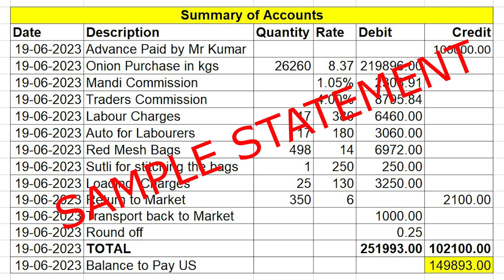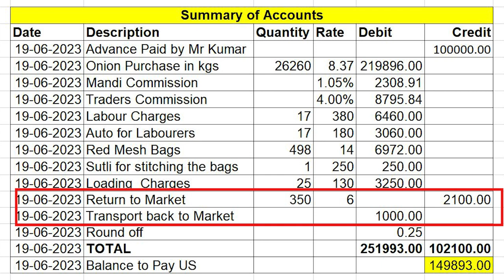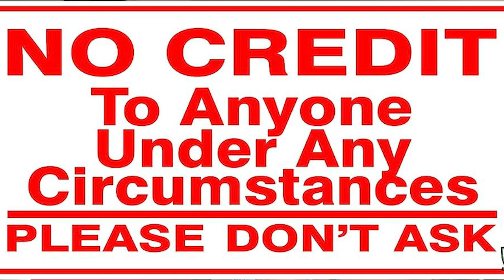Nashik Onion Buying methods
Learn about the various ways by which you can buy Nashik Onion from GOODLUCK AGRO in Nashik, India

வெங்காய வியாபாரம் தமிழ்,. வெங்காய சேமிப்பு, வெங்காய வணிகம், வெங்காய சந்தை இன்று, வெங்காயத்தை நீண்ட காலத்திற்கு சேமிப்பது எப்படி, வெங்காய விலை இன்று, வெங்காய சேமிப்பு முறை, இன்று வெங்காய விலை, நாசிக் வெங்காய சந்தை, வெங்காய சந்தை, கோயம்பேடு சந்தை, நாசிக்கில் இன்று வெங்காய விலை, வெங்காயம் தமிழ்நாட்டில் மொத்த சந்தை, வெங்காயம், லசல்கான் வெங்காய சந்தை விலை இன்று, நாசிக் வெங்காய சந்தை விலை இன்று, நாசிக் வெங்காய சந்தை இன்று விலை, வெங்காய விலை இன்று, கோயம்பேடு சந்தை விலை பட்டியல் இன்று, வெங்காயம் விலை, இன்று சோலாப்பூர் வெங்காய சந்தை விலை, சென்னையில் சிறந்த மண்டி, ஏற்றுமதி இந்தியாவில் வணிகம், தமிழ்நாட்டில் பூண்டு மொத்த சந்தை, வெங்காய மொத்த வியாபாரம் செய்வது எப்படி, வெங்காயம் வியாபாரம்,  மொத்த விலைக்கு இனி தமிழகத்தில், வெங்காய வியாபாரத்தில் லாபம், வெங்காய வியாபாரத்தில் எவ்வளவு லாபம் சம்பாதிக்க முடியும், வெங்காயம் விற்கும் பட்டதாரி,  வெங்காயம் மொத்த வியாபாரம் செய்வதற்கு / வெங்காயம் சேமிப்பு கிடங்கு அமைக்கும் முறை, சின்ன வெங்காயம் வியாபாரம், நீங்கள் வெங்காயம் மொத்த வியாபாரம் செய்ய வேண்டுமா, வெங்காயம் வியாபாரம் மண்டி, மதுரையில் சின்ன வெங்காயம் பெரிய வெங்காயம் வாங்க சிறந்த மார்க்கெட்,  வெங்காயம் மார்க்கெட், வெங்காயம்  வியாபார கடை வைத்தால் லட்சங்களில் வருமானம்,

தமிழில் வணிகம்
வணிக யோசனைகள்
தமிழில் வணிக யோசனைகள்
வீட்டு வணிகம்
சிறு தொழில்
வணிக whatsapp
தமிழில் வீட்டு வணிகம்
சிறு வணிக யோசனைகள் தமிழ்
சிறு வணிக யோசனைகள்
தமிழில் சிறு வணிக யோசனைகள்
ஆன்லைன் வணிகம்
வீட்டு வணிக யோசனைகள்
வீட்டில் வணிக யோசனைகள் தமிழ்
வீட்டில் வணிக யோசனைகள் தமிழில்
வணிக முன்மொழிவு
தமிழில் ஆன்லைன் வணிகம்
புதிய வணிக யோசனைகள் தமிழ்
புதிய வணிக யோசனைகள்
உரிமை வணிகம்
மொத்த வியாபார யோசனைகள் தமிழில்
வணிக முன்மொழிவு
தமிழ் வணிகம்
பெண்களுக்கான வீட்டு வணிக யோசனைகள்
தமிழில் மின் வணிகம்
தமிழில் சிறு வணிக யோசனைகள் 2023
தமிழில் வீட்டு வணிக யோசனைகள் 2023
தமிழில் சிறந்த வணிக யோசனைகள் 2023
தமிழில் மொத்த வணிக யோசனைகள் 2023
குறைந்த பட்ஜெட் வணிக யோசனைகள் 2023
பெண்களுக்கான வணிக யோசனைகள் 2023
புதிய வணிக யோசனைகள் 2023
தமிழில் வணிக யோசனைகளை ஏற்றுமதி 2023
வணிக யோசனைகள் 2023
தமிழில் சொந்த வணிக யோசனைகள்
வணிக
யோசனை
வணிக யோசனை
வீடு
சிறிய
முதலீடு
திட்டம்
தொடக்க நிறுவனம்
வர்த்தக பெயர்
சிறு தொழில்
வணிக திட்டம்
உற்பத்தி
தயாரிப்பு
உரிமையியல்
சந்தைப்படுத்தல்
பகுதி நேர வேலை
தொழில்முனைவு
எதிர்காலம்
மின் வணிகம்
டிராப் ஷிப்பிங்
மறுவிற்பனையாளர்
மின் வணிகம்
உள்ளடக்கம்
இணைய சந்தைப்படுத்தல்
வர்த்தக பெயர்
தொழில்முனைவு

business ideas
business ideas in tamil
home business
small business
business whatsapp
online business
business proposal
franchise business
tamil business thagaval
business proposal
tamil business thagaval
home business ideas in tamil 2023
best business ideas in tamil 2023
wholesale business ideas in tamil 2023
export business ideas in tamil 2023
Business
Idea
Business idea
Home
small
Investment
Plan
Startup company
Trade name
Small business
Business plan
Manufacturing
Product
Franchising
Marketing
Part-time job
Entrepreneurship
Future
E-commerce
Drop shipping
Reseller
E-commerce
Content
Internet Marketing
Graphic design
Trade name
Entrepreneurship
Nasik onion wholesale in tamil nadu
Nasik onion wholesale in cheap and best price
Goodluck Agro
Goodluck Group
Goodluck Krishna
Onion King
onion business tamil,
onion storage,
onion business,
onion market today,
how to store onions long term